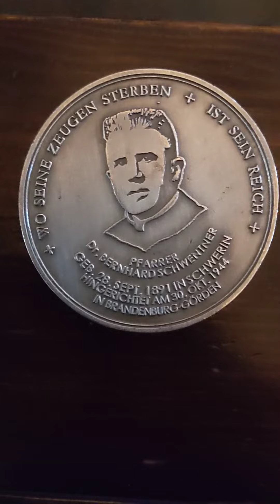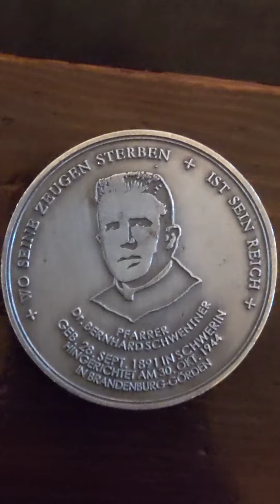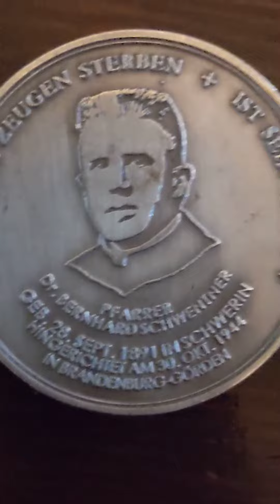13. 07.2022-Nowy Klasztor Dominikanow z 1236 r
13 lipca 2022 roku o godz. 12.00

13 lipca 1842 r. w Pruchniku, na terenie obecnej archidiecezji przemyskiej, urodził się Bronislaw Markiewicz  jako szóste z jedenaściorga dzieci Jana Markiewicza, burmistrza miasta, i Marianny Gryzieckiej.
 W 1863 r., po ukończeniu z wyróżnieniem gimnazjum i uzyskaniu świadectwa dojrzałości
15 września 1867 r. przyjął święcenia kapłańskie.